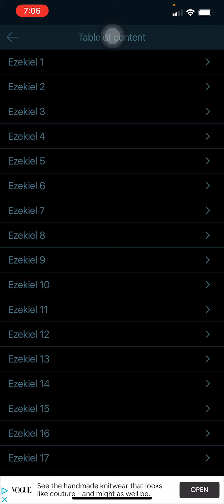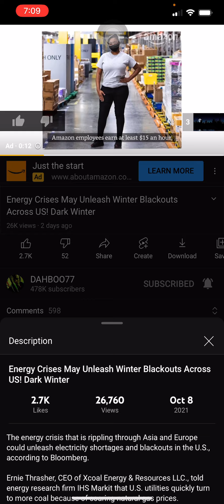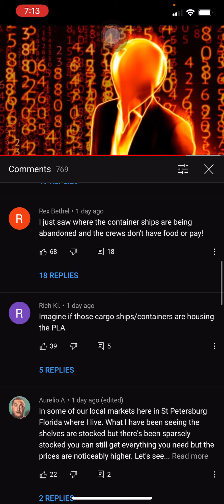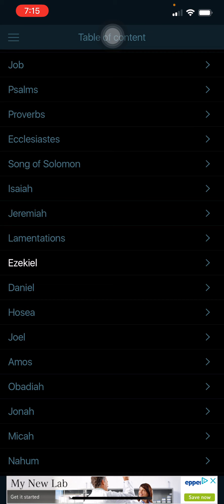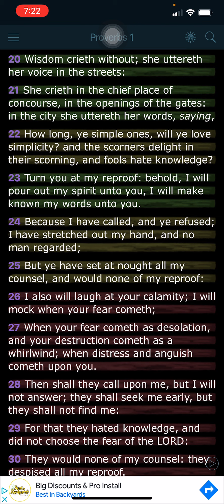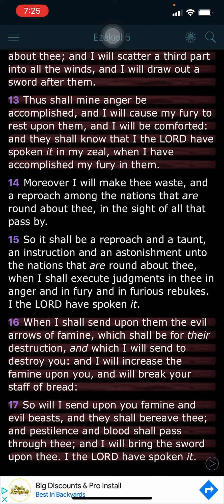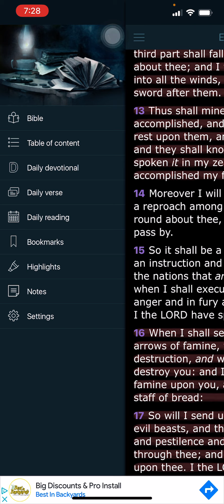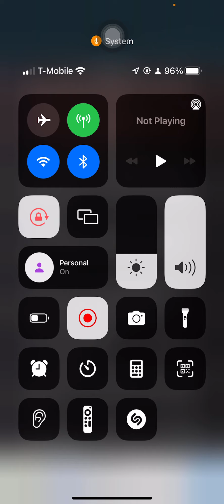Evils of Great Sorrows Are Right Around the Corner